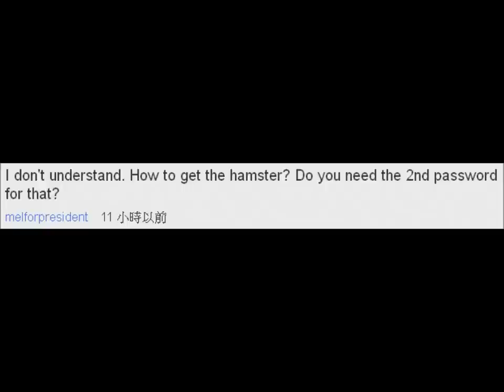eyezmaze - black-box - How to get the hamster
eyezmaze - black-box （Full version Tutorial）

我用 windows live move maker 製作的 :D Enjoy~